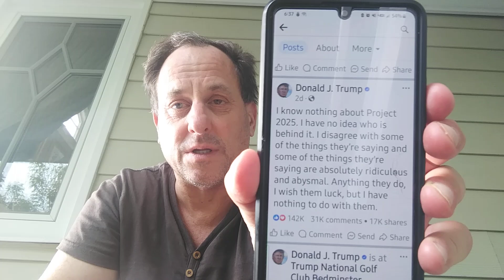Project 2025 is former President Donald Trump behind this?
Robb shares that the former president Donald Trump has denied being behind project 2025